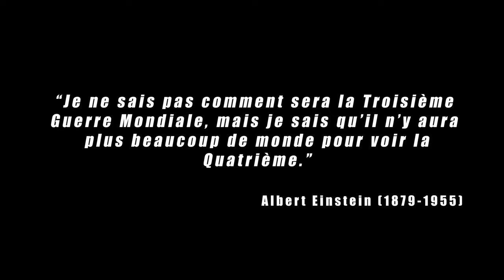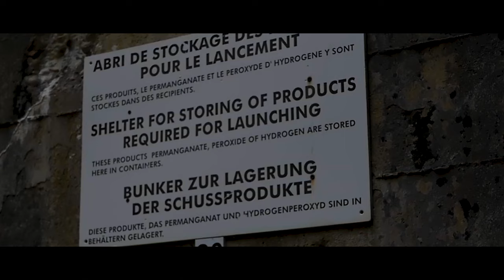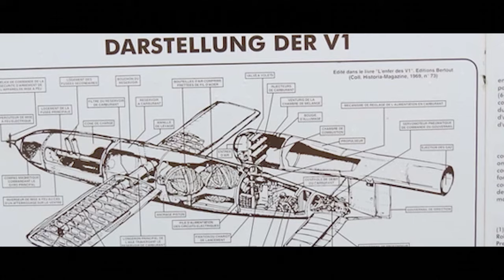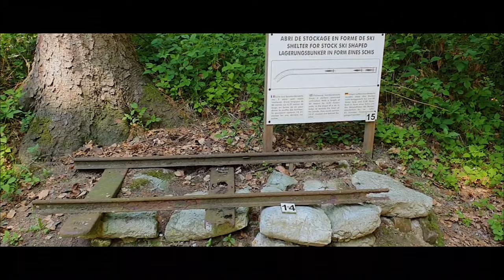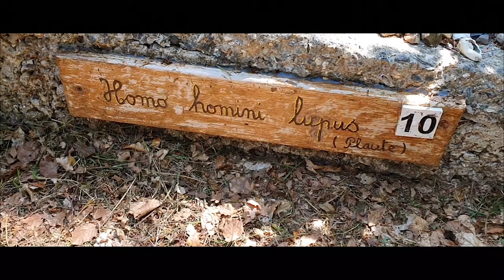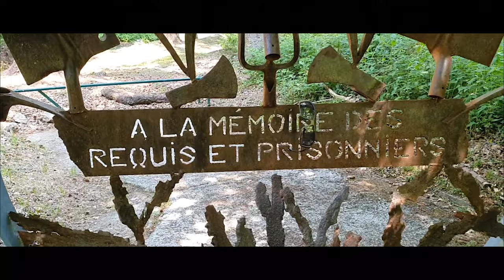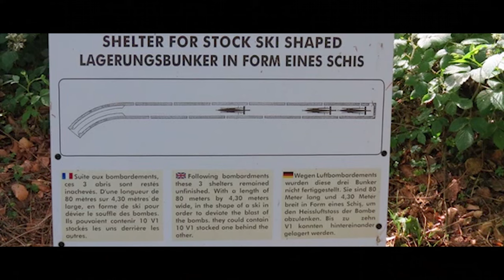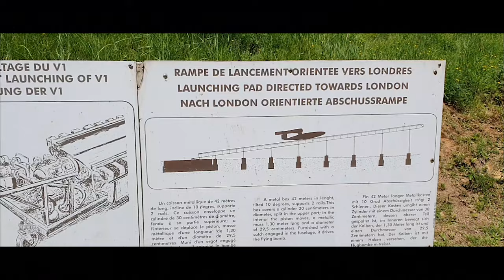WW2 ROAD ▶️ Pépite normande à moto 🚀 Base 685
Bmw - R1250gsa - Motovlog - vlog - bikelife - Motorrad - Trail - Ardouval - Base 685 - Val Ygot - Missile V1 - ww2 - Normandie - Lancement - Missile
Salut les boss.
De passage dans le secteur, j'ai profité de 2/3 heures de liberté pour me perdre et visiter un site que je recommande à tout le monde: la base de lancement de missiles V1 "Val Ygot" d'Ardouval, construit par les allemands en 1943.
Si vous en avez le temps et que vous passez dans le secteur, je vous le recommande.
Gros V à toi. Ride safe.
Sommaire:
0:00​ • 0:20 Intro
0:20​ • 2:23 Présentation
2:23​ • 4:20 Histoire du site
4:20​ • 14:28 Le site

Ma bécane: BMW R1250GS ADVENTURE.
Caméra principale: Gopro Hero 8 black
Caméra secondaire: Gopro Hero 6 black
Micro casque: Mymyc Sportsmyc
Caméra: Panasonic Lumix G80
Drône: Dji Mavic Mini